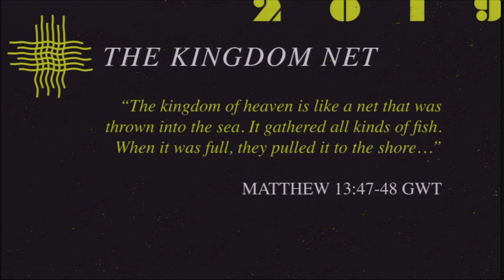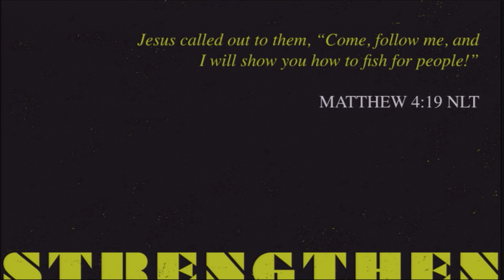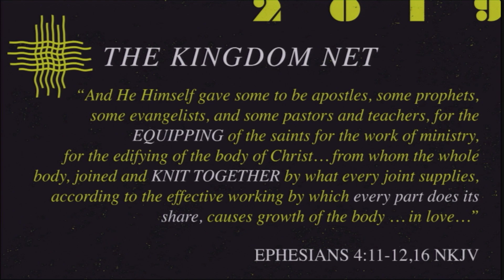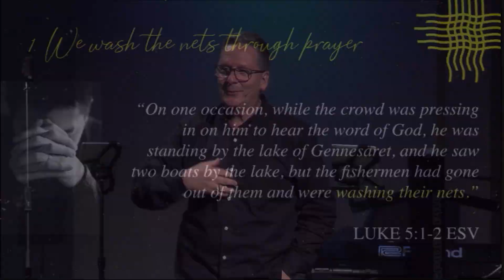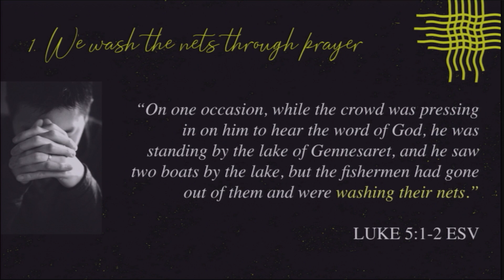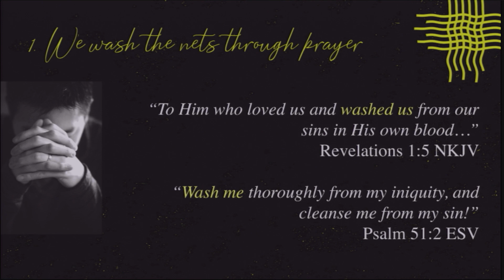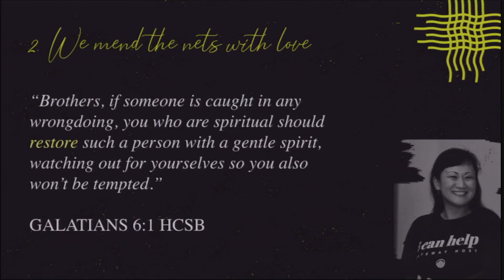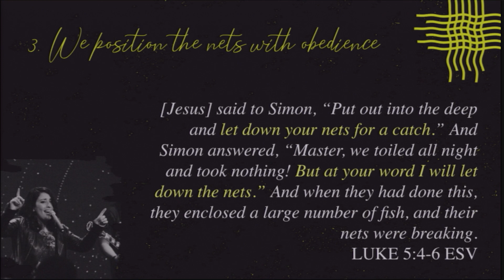Strengthen the Nets - Pastor David Cannistraci